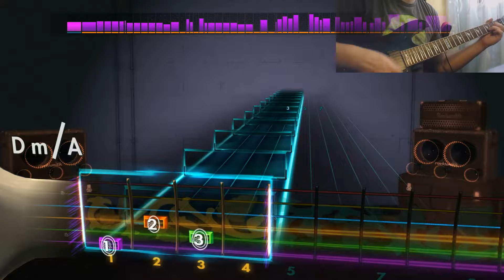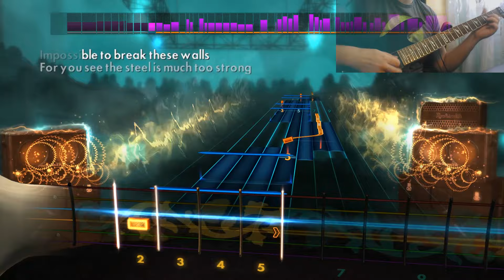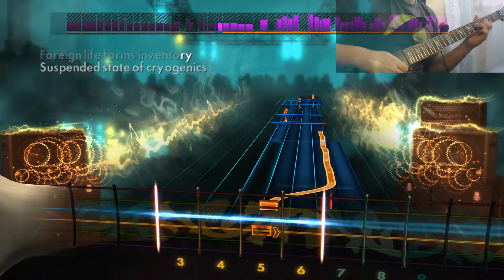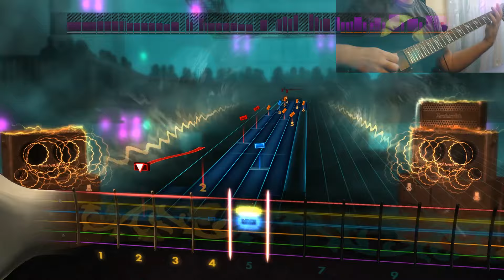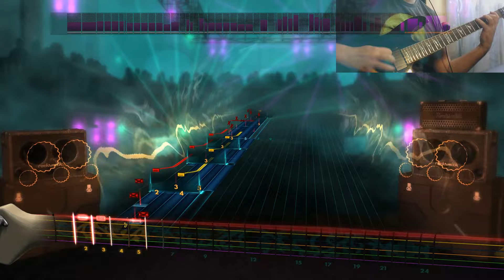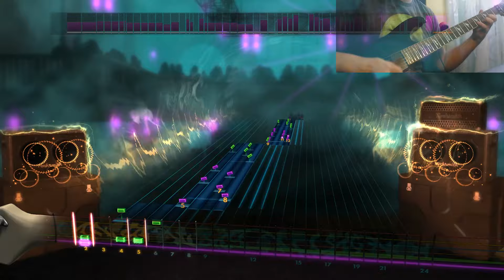Hangar 18 - Megadeth - 94% DLC (Lead) [REQUEST]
Wew. Return to hangar? Why not the original!

Tuning: E Standard.